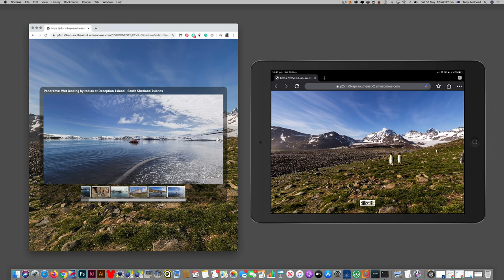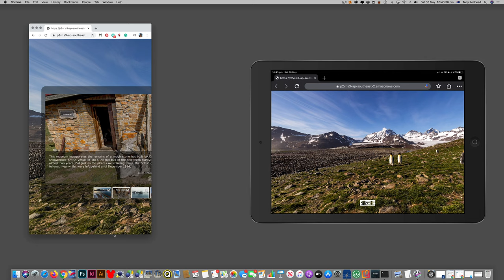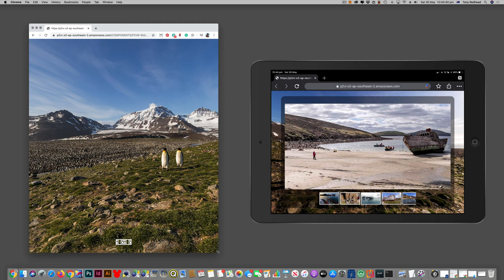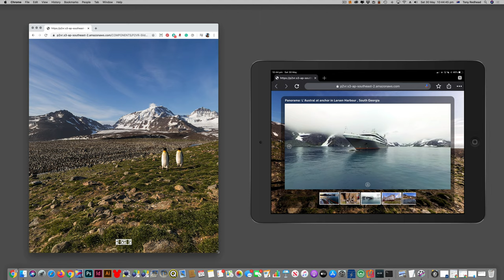Pano2VR Slideshow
A visual overview of the slideshow I'm building in Pano2VR. The video shows both desktop (iMac) and mobile (iPad) version and built-in functionality. There is no sound at the moment.